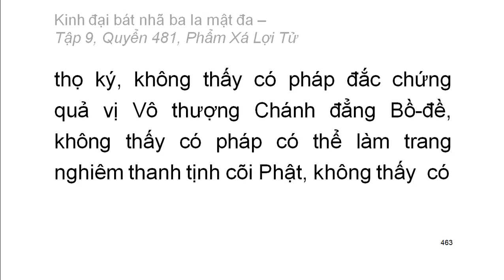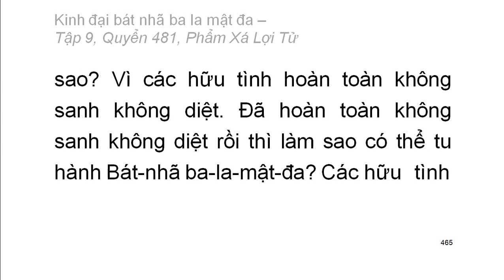600 quyển Kinh Đại Bát Nhã Ba La Mật Đa: Quyển .../600 (tiếp) (đọc lần 2) (rất hay)